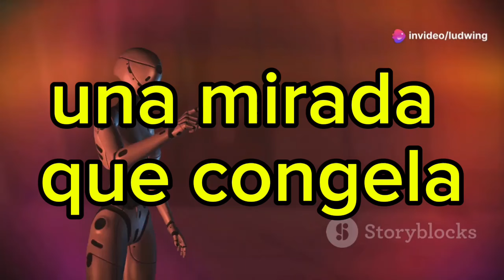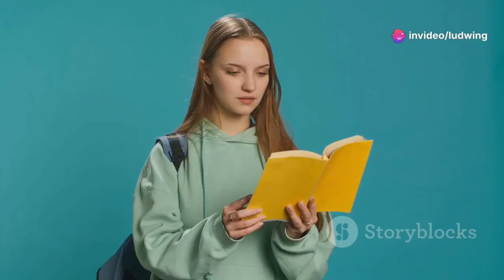una mirada que congela 😲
sketch emergencia 2.0 😂
Confía siempre en tus padres ellos son tus mejores amigos.